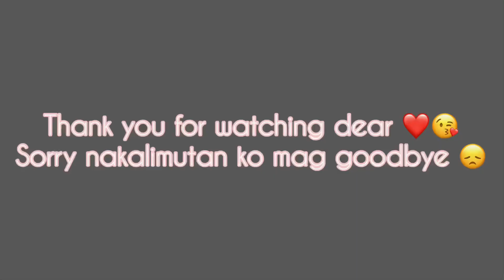Shopee haul | Jewelry haul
Hello dear!!
Talagang mapapabili ka sa sobrang mura at affordable ❤️. I hope na nag enjoy kyo! Thankyousomuch 😘❤️